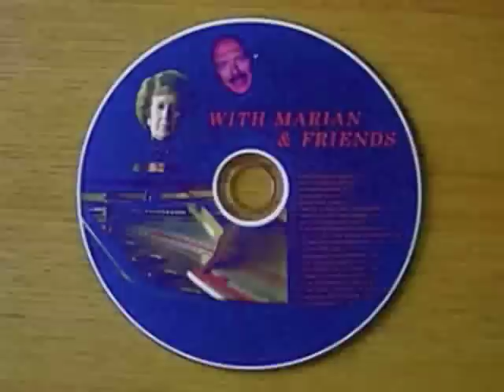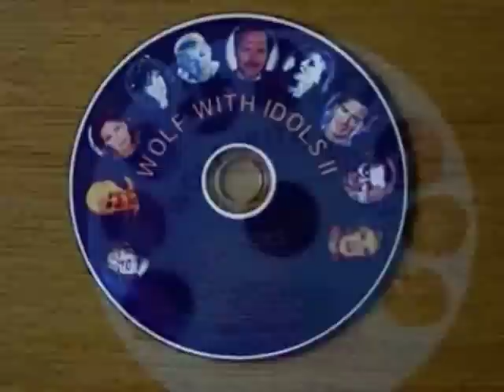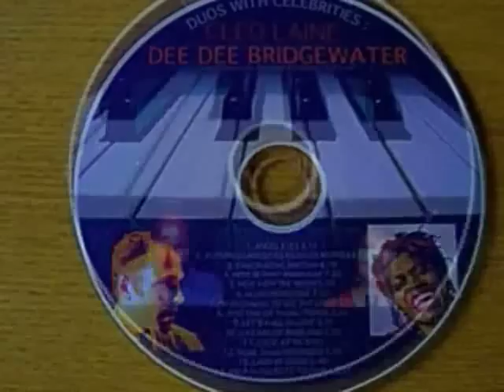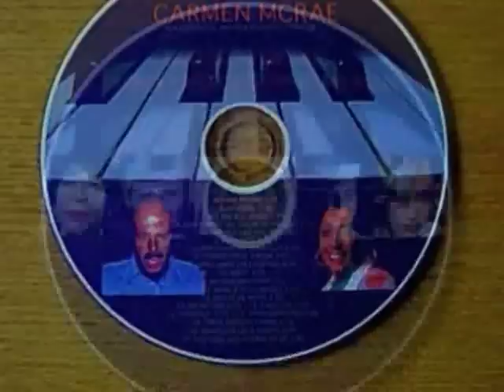TEACH ME TONIGHT